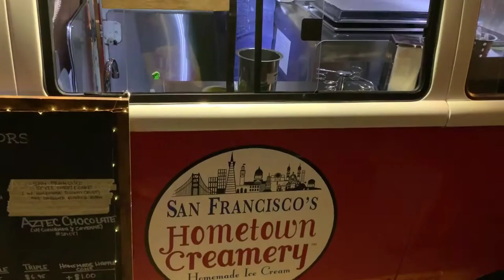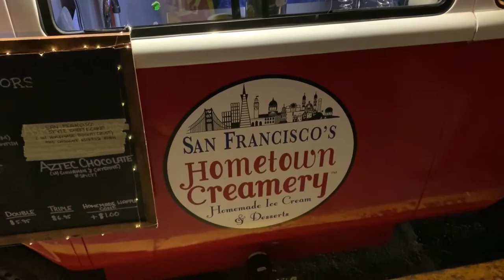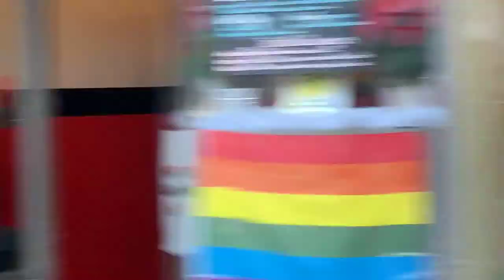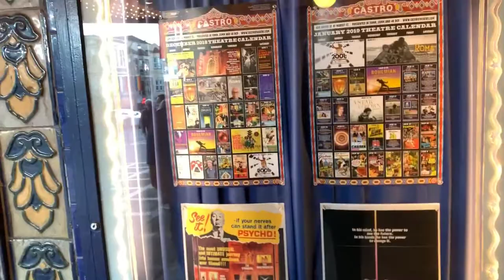My day off | flight Attendant lifestyle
Welcome to the flight Attendant lifestyle i had two whole days off and i spent it with my Boo
we saw a great movie called IF BEAL STREET COULD TALK oscar buzz go see it

-Social Media _
I N S T A G R A M  SKYBOYSFO
F A C E B O O K   SKYBOYSFO
Age 49
airline- Major
hobbies  Tennis

the views and opinions expressed in this video are mine only and does not necessarily reflect the view or opinions of my airlines or company *** vlogmas 2018 weekly vlog cabin crew travel vlog united flight attendant